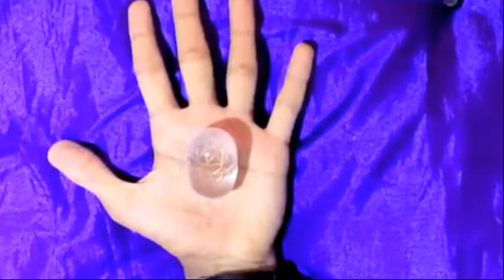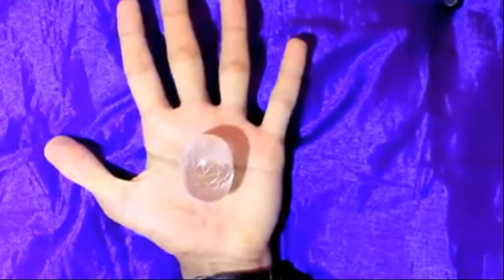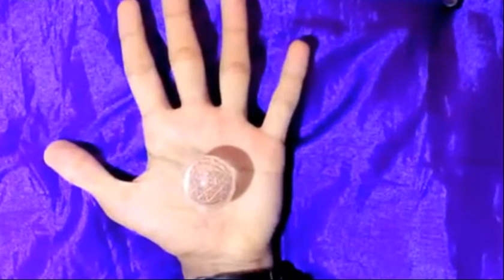Manifesting atmalinga standing by Paramesha mhj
Research on Children's Extraordinary Brain